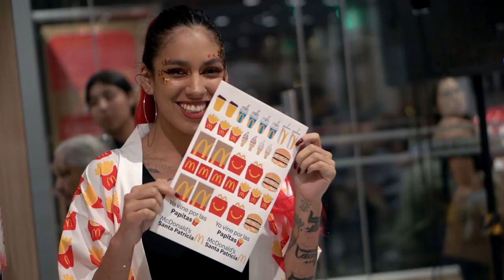Spot McDonald's Perú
Artistas, Influencers y publico en general, fueron invitados a la inauguración del nuevo y renovado, McDonalds La Molina, disfruta del video que realizamos en ese día tan especial.